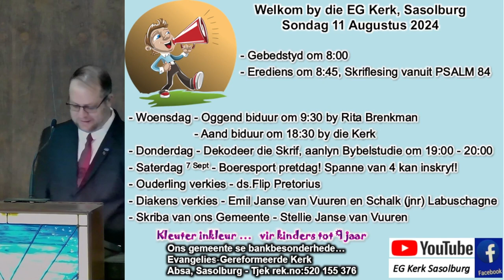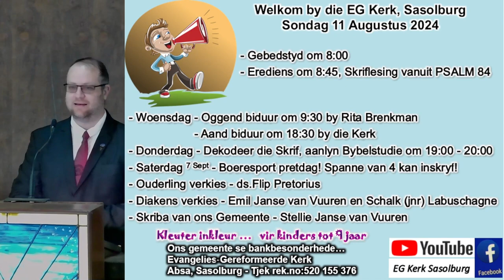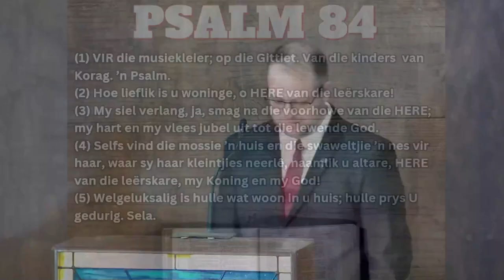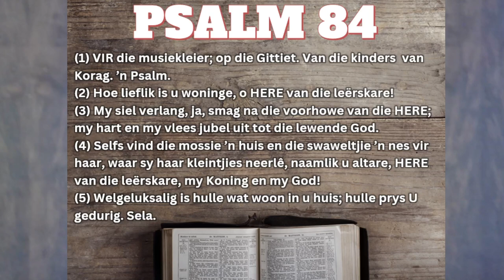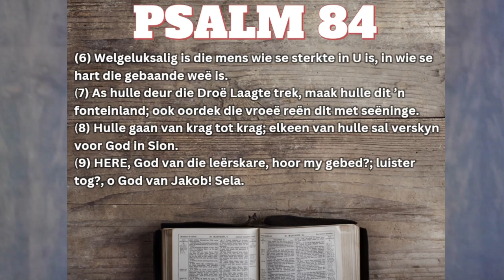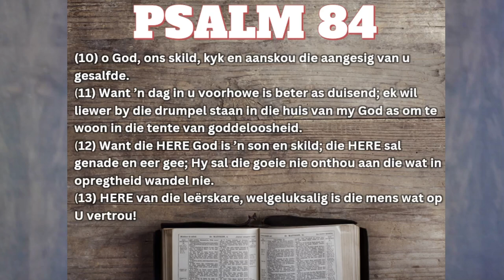Oppad na Sion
Skriflesing vanuit Psalm 84
Ds Martin Botha